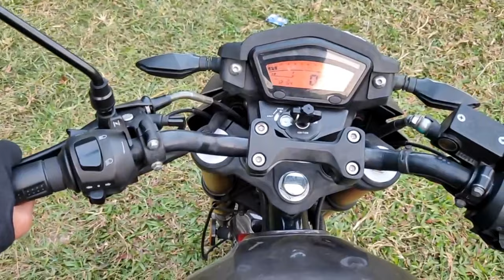Runner Test Ride Camping Event 2021| Runner Bolt 165r | F Roni Vlog | Mohiuddin Reza Shishir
Runner Ride Camping Event 2021 | Runner Bolt 165r | F Roni Vlog | Mohiuddin Reza Shishir

Runner Test Ride Camping Event
Runner Bangladesh
Bike Accessories
runner test ride camping event 2021
runner bolt 165r test ride camping event
runner bolt 165r
runner bolt 165r top speed
runner bike price in bangladesh
runner bolt 165r price in bangladesh
runner bolt 165r user review
runner bolt 165r price in bangladesh 2021

Facebook Page - Search On Facebook (Mohiuddin Reza Shishir)